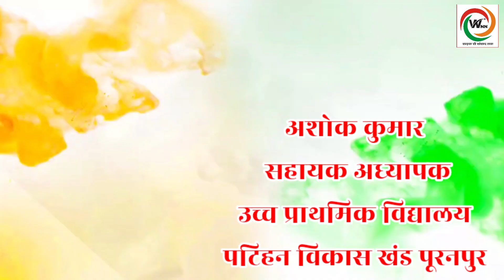अशोक कुमार सहायक अध्यापक उच्चप्राथमिक विद्यालय पटिहन विकासखंड पूरनपुर की ओर से गणतंत्र दिवस की बधाई